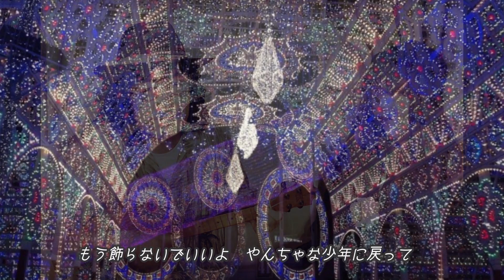Nobemver, 2018 Le*Retro Heart Music 047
Le*Retro Heart Musicのどーん！とやってみよう！！
2018年11月号

【曲目】
1.僕が僕であるために（歌詞付）
lyrics+music:尾崎豊
original：尾崎豊

2.Canon-Chanson D'Amour-（歌詞付）
Lyrics&Music：pino*noir
original：Le*retro heart music

vocal:pino*noir(ぴの*のあーる)
ukulele：ヒデピン

UKULELEとRETROをこよなく愛するunit
Le*Retro Heart Musicのどーん！とやってみよう！！は
世界中の数々のRetroな名曲を
練習もほどほどに
ウクレレ一本！
声一本！
思い切ってドーーン！と
やってみようではありませんか！
というconceptのRadio的音楽番組です。

【番組ではリクエスト随時募集中！】

From [Le*Retro Heart Music presents, Just "Dooooon To!" Do It!!!]
Le*Retro stands for Ukulele & Retro.
We pick up beautiful songs from The Beatles, Japanese Oldies, and Hawaiian music and play them with vocal & ukulele only.

produced by Le-Retro World